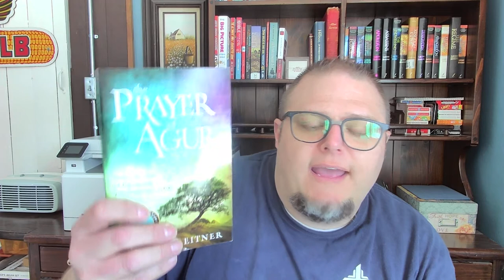Word for the Week Traveling Light Week17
Weekly Online Book Study from Cornerstone Faith Community Church, Bloomingdale, Illinois.